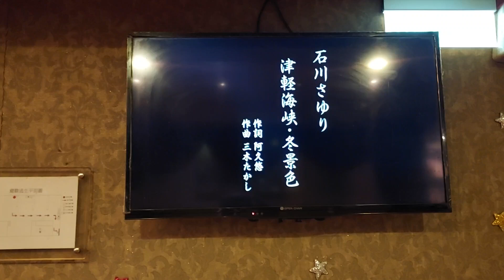Akimi翻唱 津軽海峡。冬景色 志明一族 聚星錄影